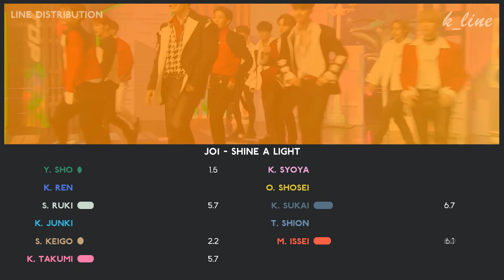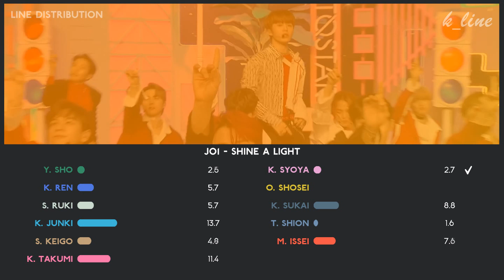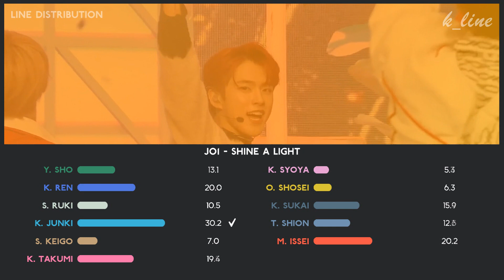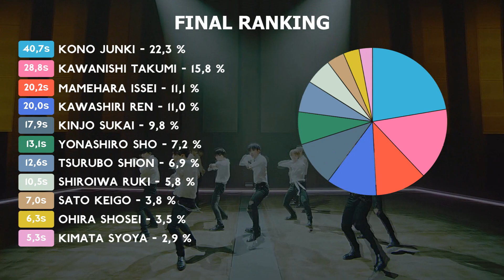JO1 - Shine A Light | Line Distribution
What is your opinion of JO1's song ?

Song : Shine A Light
Artist : JO1
Album : THE STAR (2020)
Outro : Safety Zone